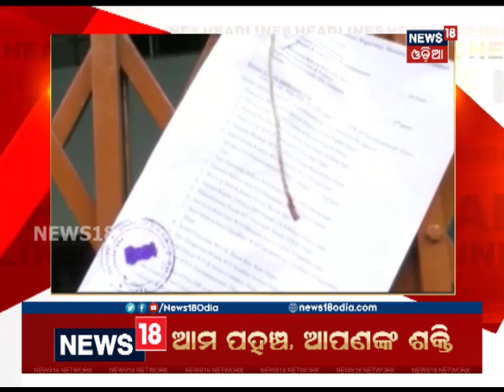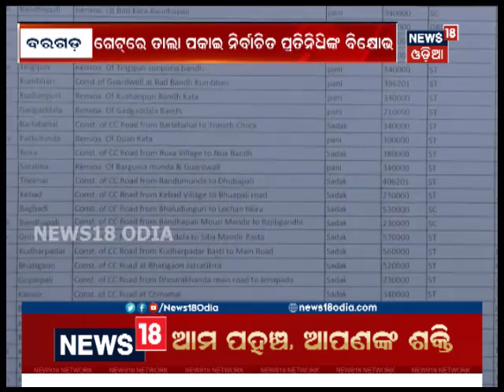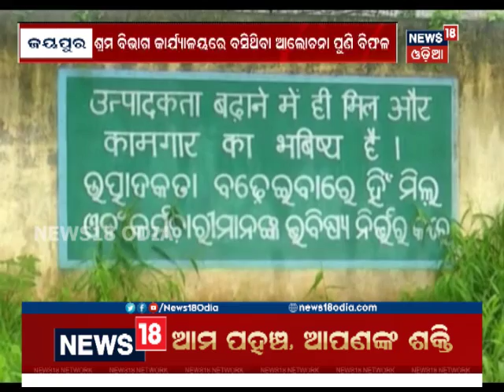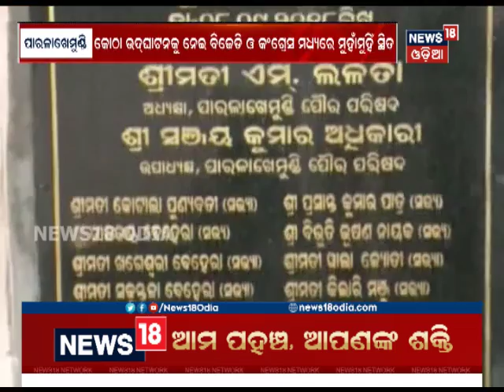Zilla Report | 19 Sep 2018 | News18 Odia